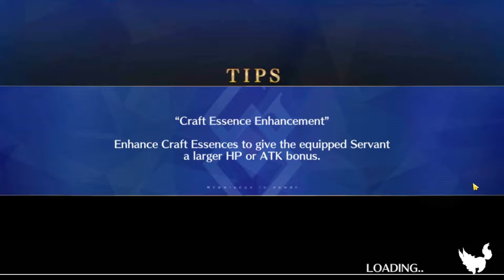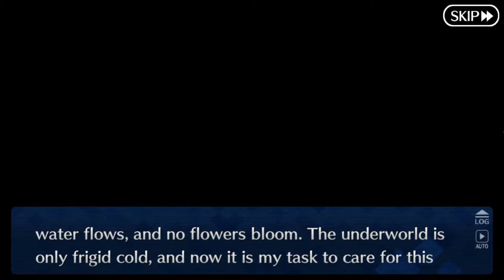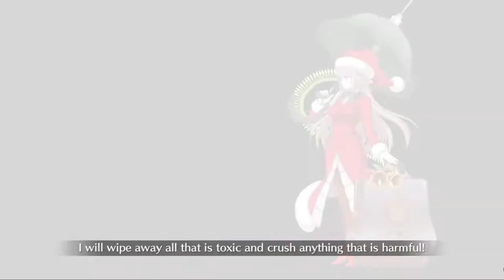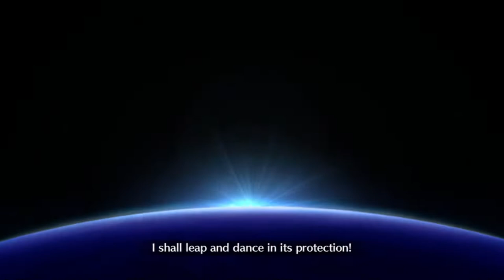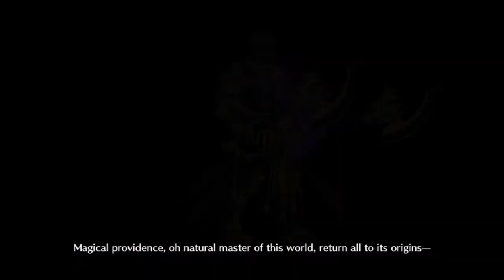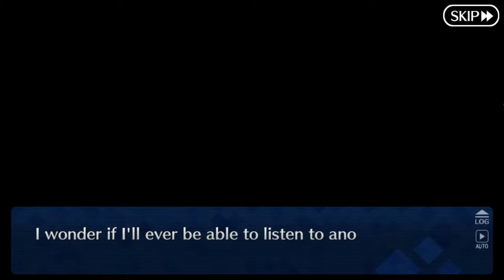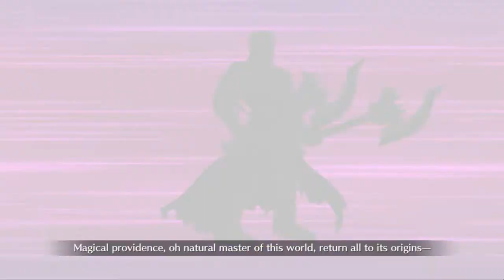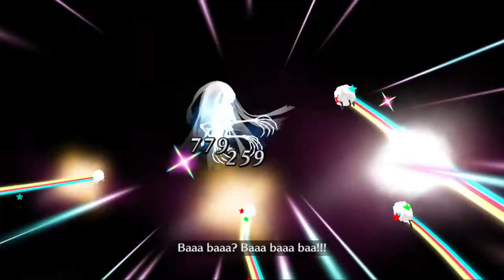[Fate Grand Order] Merry Christmas in the Underworld Main Interlude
I have cursed myself and have dived into my first major gatcha game, Fate/ Grand Order. I've watched pretty much every Fate show and know the characters so I guess this is the only next step to being sucked into the Fate void.

Back to back event time, with this one being the rerun of the 2019 Christmas event: Merry Christmas in the Underworld. This one was fun, especially coming straight after finishing Babylonia, it felt like a nice entertaining epilogue to some of the characters that doesn't take itself seriously. Since its the rerun theres no grinding or event items to get however, its just the one copy of Santa to get.

Chapters:
00:00:00  Section 1
00:16:16  Section 2
00:28:32  Section 3
00:52:47  Section 4
01:09:33  Section 5
01:29:54  Section 6
01:57:43  Section 7
02:12:57  Section 8
02:21:28  Summons & Menuing